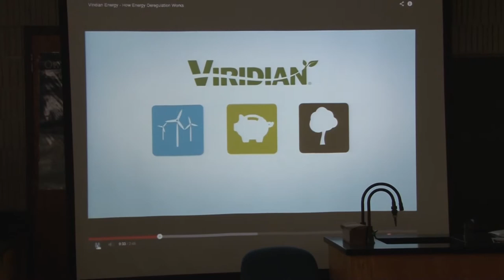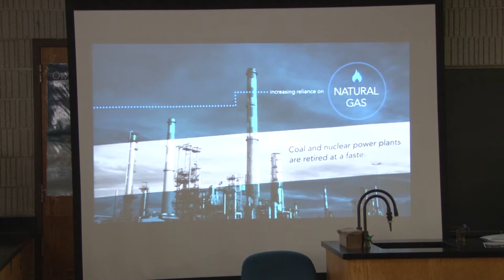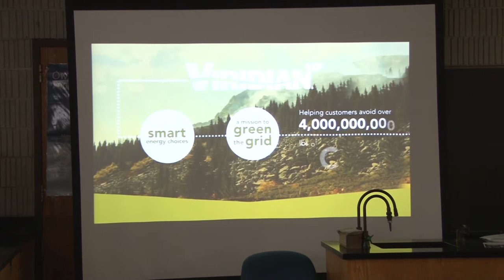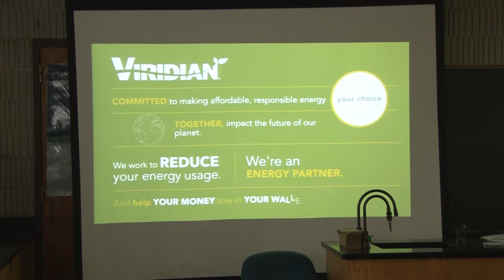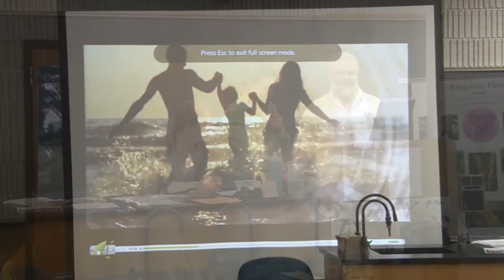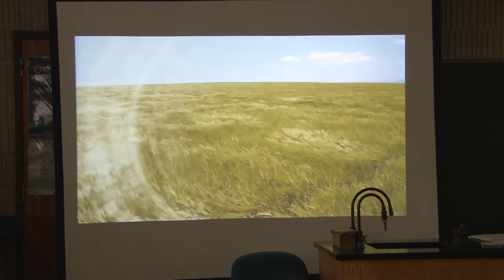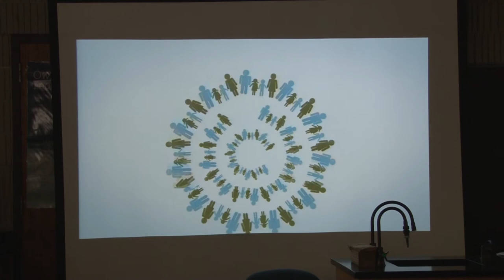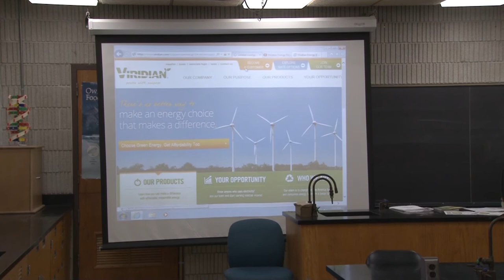Seeds of Sustainability-Green Energy At Your Home